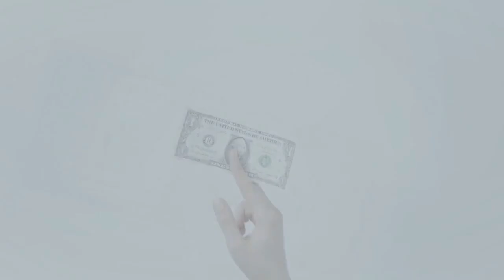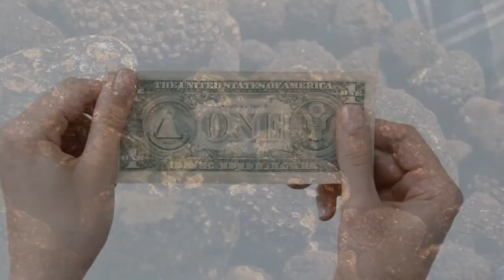Most Expensive Countries To Live In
Discover the Top 10 Most Expensive Countries to Live in"

Today, we embark on a journey through the world's most opulent destinations, where living comes with a hefty price tag. From breathtaking landscapes to unparalleled amenities, these countries redefine extravagance in every aspect of life.

Join us as we unveil the top 10 most expensive countries to live in, where every corner exudes sophistication and exclusivity. From the vibrant streets of Singapore to the serene landscapes of Switzerland, each destination offers a unique blend of culture, comfort, and prestige.

Prepare to be mesmerized by the sheer grandeur of Monaco, where yachts line the harbor and designer boutiques beckon the elite. Experience the cosmopolitan charm of Hong Kong, where skyscrapers reach for the sky and Michelin-starred dining experiences await at every turn.

As we traverse through these affluent nations, we'll delve into the factors that contribute to their sky-high living costs, from housing prices to everyday expenses. Discover how quality of life intertwines with the cost of living in these extravagant locales, where every convenience comes at a premium.

Whether you're dreaming of a life of luxury or simply curious about the lifestyles of the rich and famous, our exploration of the top 10 most expensive countries to live in promises to captivate and inspire. So sit back, relax, and let us whisk you away to a world where indulgence knows no bounds.